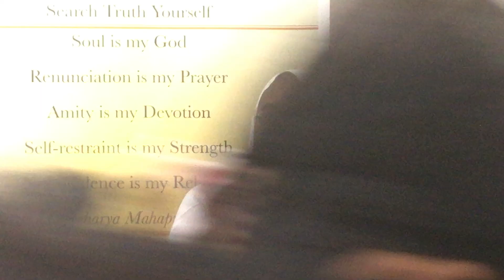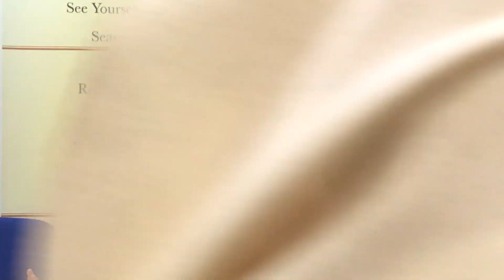How to Repay The Debt of Karma discourse by Respected Samani Vipul Pragyaji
Jain World Peace Centre
30 August 2019